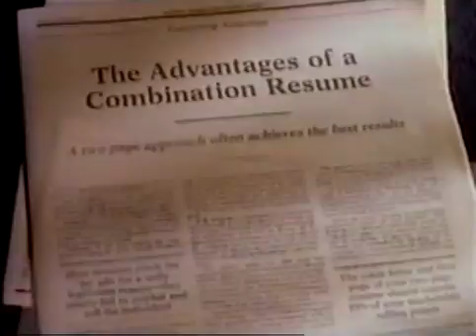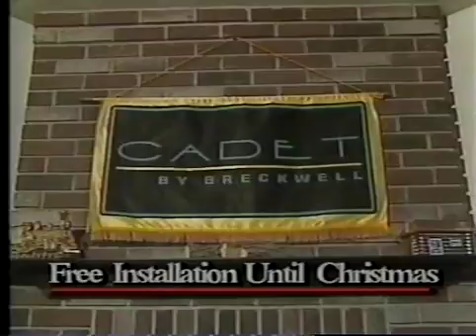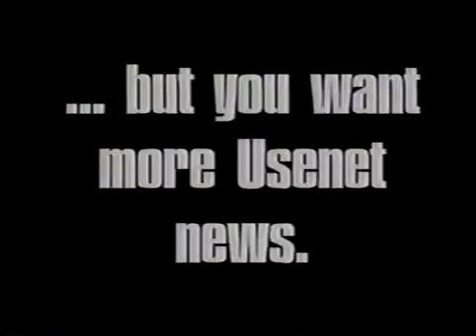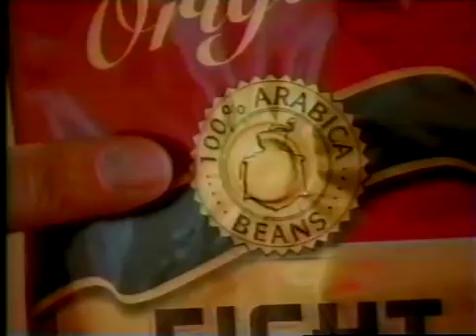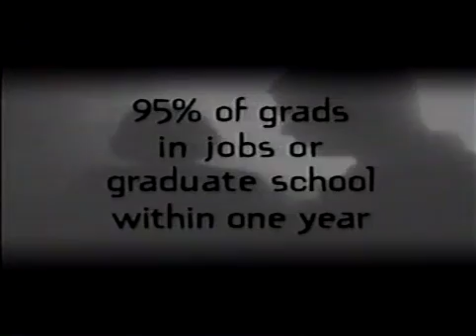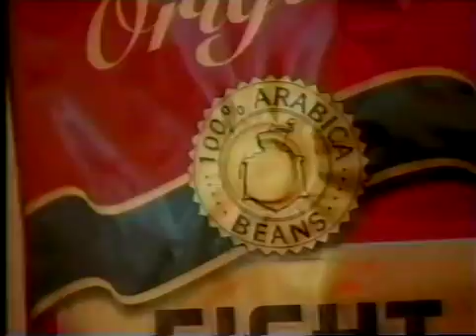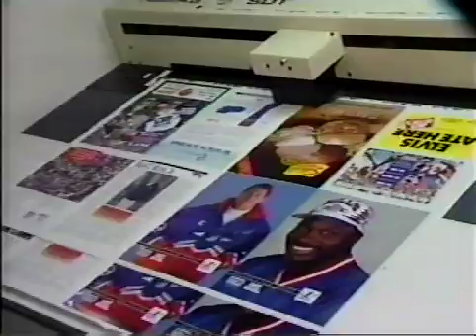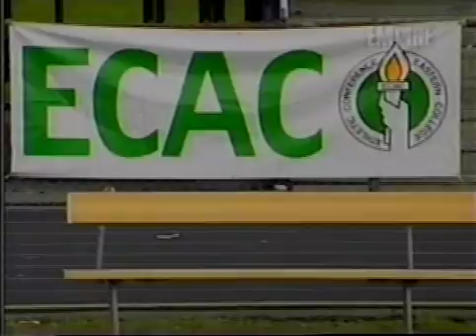1996 St John's Fischer Brockport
Empire game of the week played in October of 1996.  St. John's Fischer at Brockport.  Division III College Football